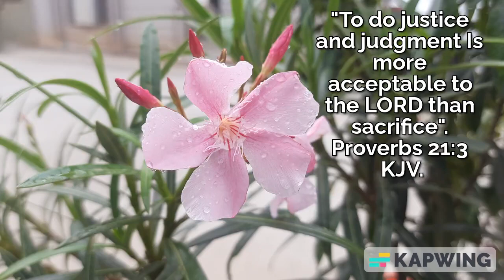To do justice & judgment is more acceptable to the LORD than sacrifice. Proverbs 21:3, KJV.